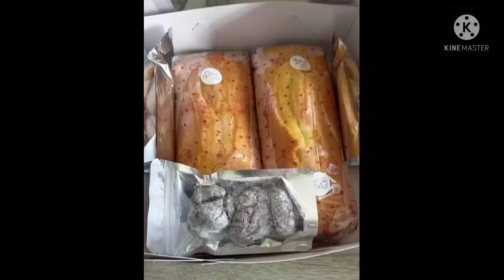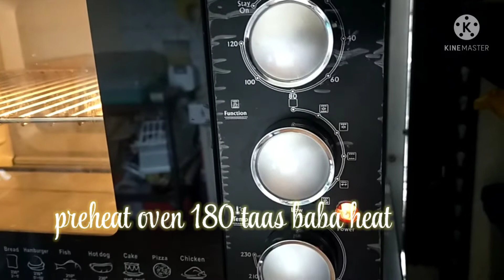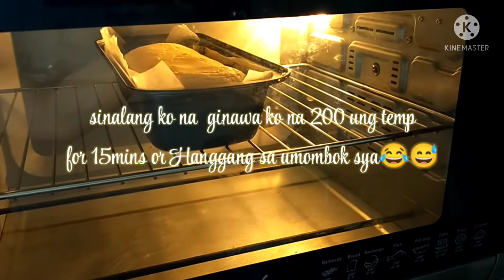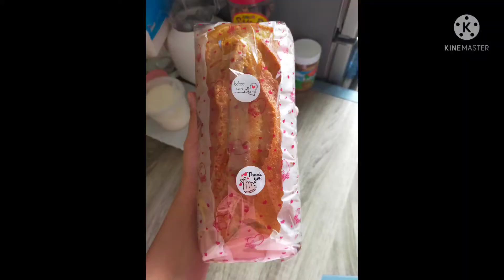torta recipe or torta cebuana-butter cake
how to make torta recipe buttercake torta cebuano Visaya torta
torta recipe
✅ paano magluto ng torta? subukan nyo po Ito tama lang tamis at Ang soft😍🤩🤩
✅eggyolks lang gamit
✅pwede pang benta/pambenta recipe
✅tamang tama lang tamis/masarap 😋💖
✅MADALING lutuin
ingredients
All purpose flour
eggs
canola oil
fresh milk
salt
 white sugar
baking pan 10x4